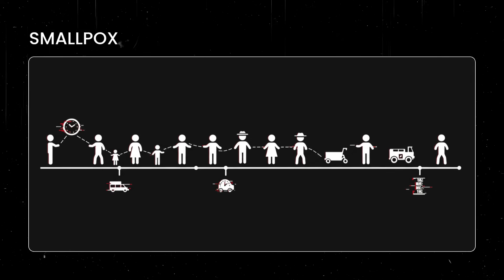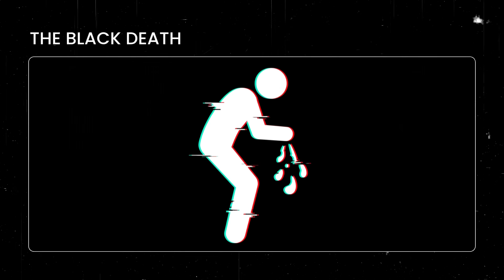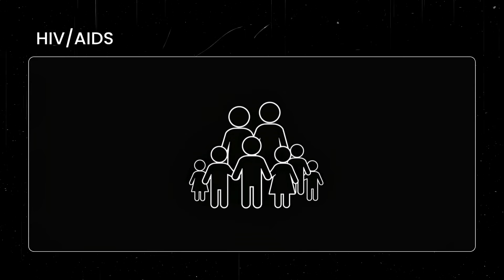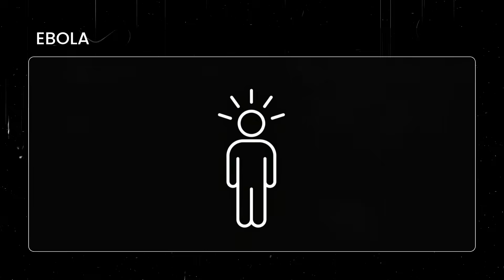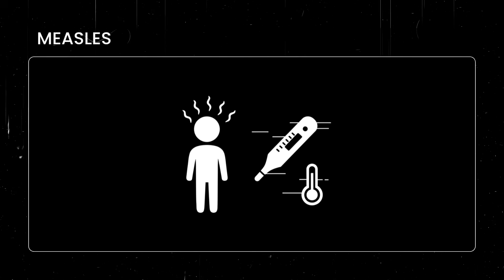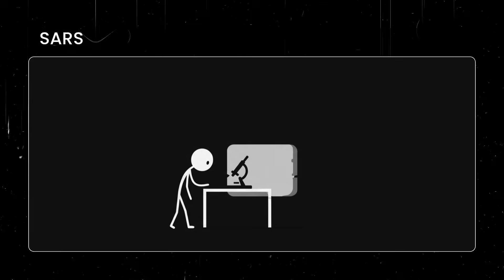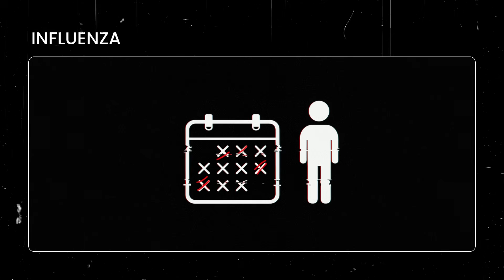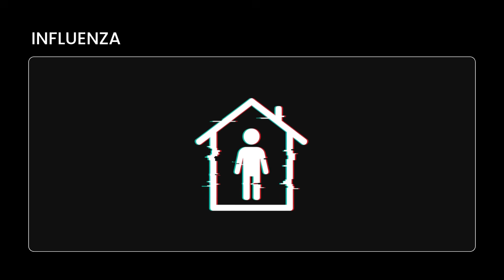Every Virus That Changed the World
Every Virus That Changed the World | Smallpox, Black Death, HIV, COVID-19 & More – Discover the most devastating viruses in human history. This documentary-style video breaks down how 10 major viruses shaped civilizations, altered economies, changed medicine, and redefined the course of humanity.

🔬 What you’ll learn in this video:

How smallpox wiped out millions and led to the world’s first vaccine
Why the Black Death (plague) transformed European society forever
How the 1918 Spanish Flu killed more than World War I
The rise of HIV/AIDS and its global impact on health and culture
The battle against polio and the triumph of vaccines
The fear and lessons from Ebola outbreaks
How measles continues to resurge despite vaccines
The warning of SARS in 2002 before COVID-19
The ongoing story of COVID-19 and its global aftermath
Why influenza will always remain a threat to humanity